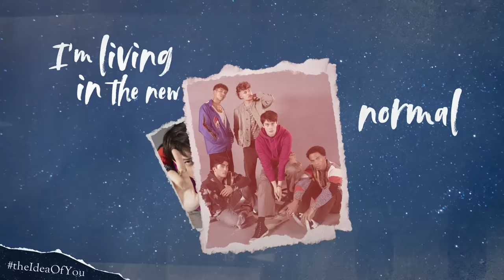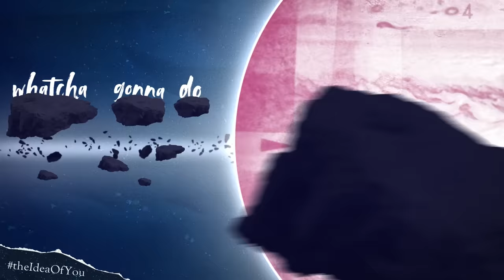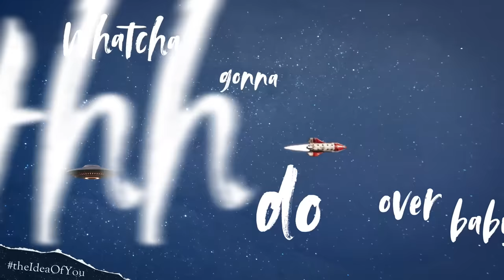Dance Before We Walk by August Moon - Official Lyric Video | The Idea of You | Prime Video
Watch The Idea of You May 2nd only on Prime Video.

THE IDEA OF YOU
Based on the acclaimed, contemporary love story of the same name, The Idea of You centers on Solène (Anne Hathaway), a 40-year-old single mom who begins an unexpected romance with 24-year-old Hayes Campbell (Nicholas Galitzine), the lead singer of August Moon, the hottest boy band on the planet. When Solène must step in to chaperone her teenage daughter’s trip to the Coachella Music Festival after her ex bails at the last minute, she has a chance encounter with Hayes and there is an instant, undeniable spark. As they begin a whirlwind romance, it isn’t long before Hayes’ superstar status poses unavoidable challenges to their relationship, and Solène soon discovers that life in the glare of his spotlight might be more than she bargained for.